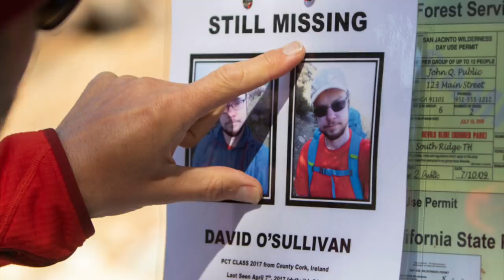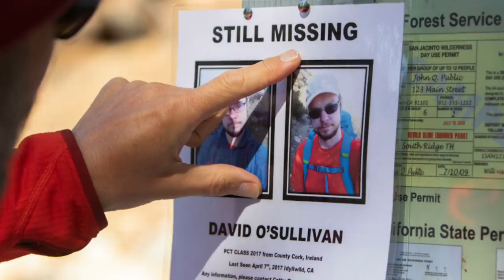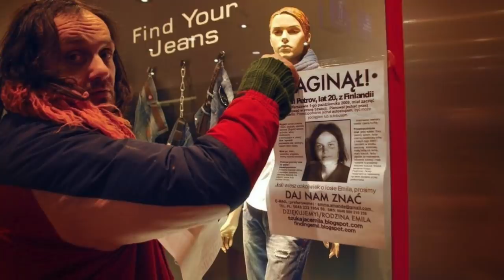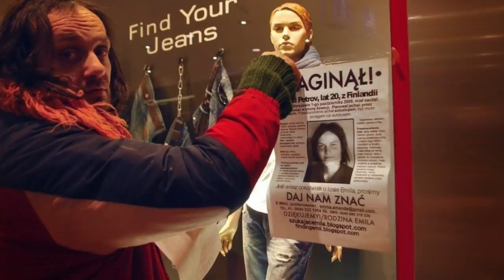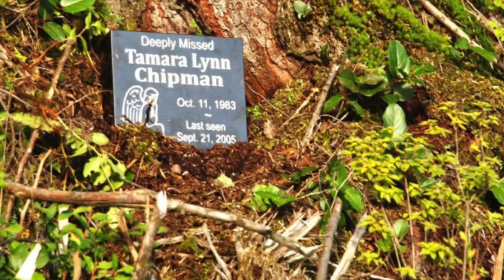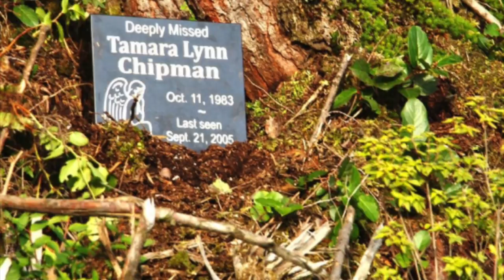5 Creepy Cases of Hitchhikers Who Vanished and Were Never Found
Only a few decades ago, hitchhiking was common practice amongst those who didn’t own a vehicle and it wasn’t strange to see people thumbing rides near truck stops and on highways. Today it is considered too dangerous, however, as ever more hitchhikers disappear from the roads, never to be seen or heard from again. If anybody has any information regarding any of the cases that were presented in this video, please contact your local police department. Any useful information would help.